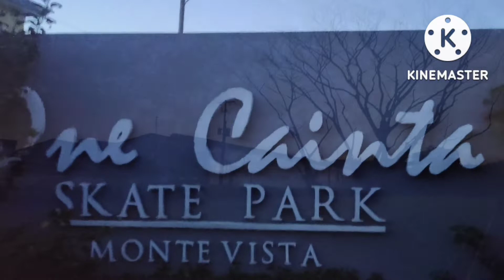One Cainta Oval Park